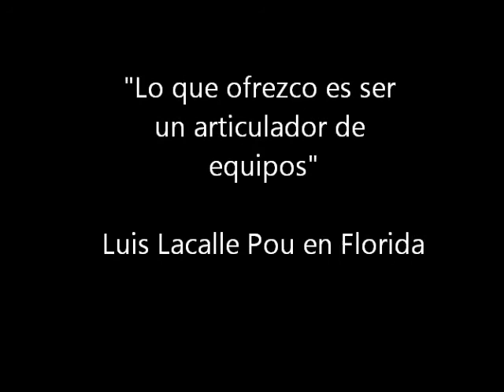Lacalle Pou en Florida Mayo 2014 2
"Ya no estamos en tiempos de grandes cracks"